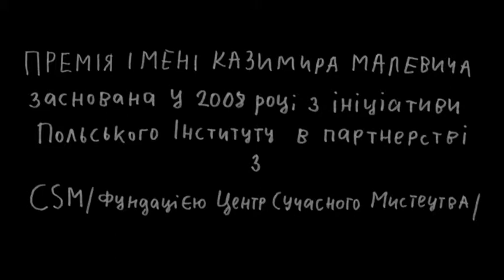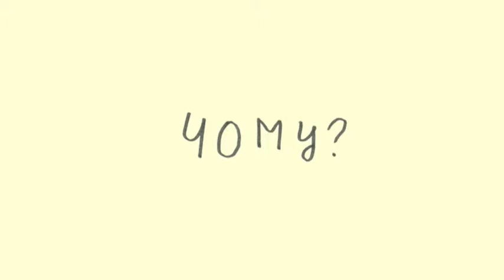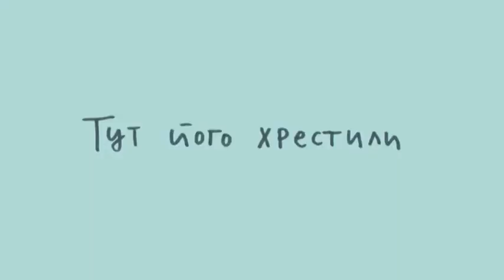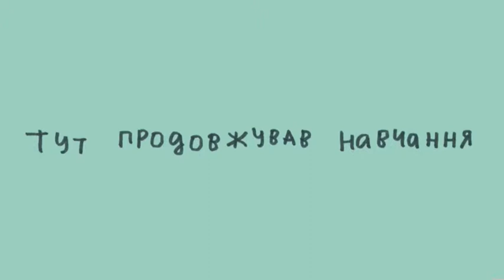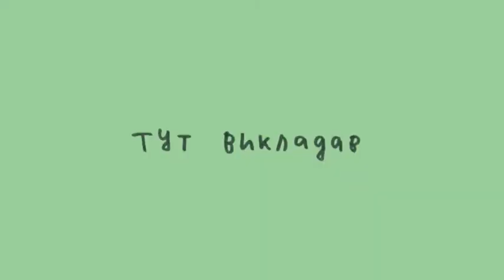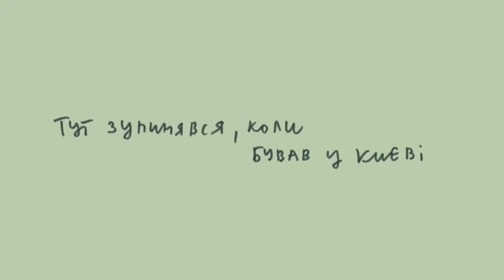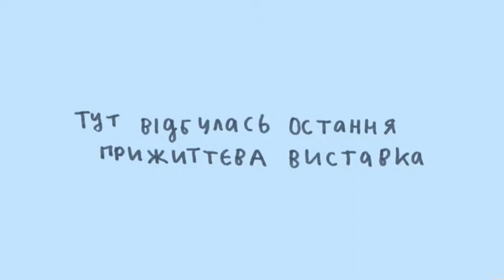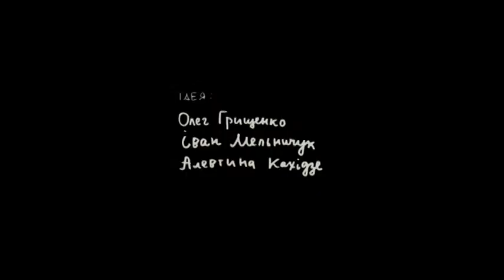VTS 01 1